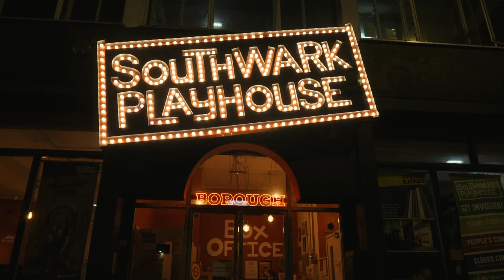Dumbledore Is So Gay - press night audience reactions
Filmed @southwarkplayhouse on Friday 19th August 2023